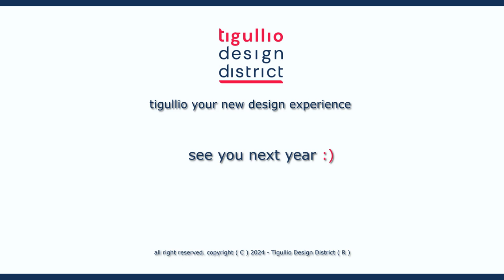Diego Vencato | Tigullio Design District 2024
On the occasion of the third edition of the Tigullio Design District 2024, we present the video of:

Diego Vencato - Founder at Diego Vencato Industrial Design

Tigullio Design District - TDD is the first international event organized in Liguria, dedicated to design and specifically to major themes related to the sea, the outdoor and obviously lifestyle, being developed in the splendid scenery of Gulf of Tigullio, between Genoa and the 5 lands. A new design district that straddles Genoa, home of the Boat Show, La Spezia, the production center of boating at an international level and the setting for the design week in Milan; which is the most important design event in the world.TDD, aims to become a place where design professionals and enthusiasts can discuss, share, dialogue, and deepen in the perspective of cultural growth, and exchange of visions for new forms of collaboration, creative network and business.A local, Italian and at the same time international event, this is the proposal of the contents of the TDD, for which it is important to offer a transversal proposal useful to experts in the sector in order to have a complete picture of what is happening both on the territory and in the world.

Welcome to Tigullio Design District!Tigullio your new design experience

Copyright:

I testi, le fotografie, la grafica e i materiali audiovisivi presenti in questo video sono protetti ai sensi delle normative vigenti sul diritto d'autore, sui brevetti e sulla proprietà intellettuale.I marchi e le denominazioni di enti, organismi e ditte menzionati nel video appartengono ai rispettivi proprietari o titolari e possono essere protetti da brevetti e/o copyright concessi o registrati dalle autorità preposte.Tutto ciò che è riportato in questo video (documentazione, contenuti, testi, immagini, il logo, il lavoro artistico e la grafica) è di proprietà di TDD.Ai sensi delle normative vigenti sul diritto d'autore, sui brevetti e sulla proprietà intellettuale sono da ritenersi quindi protetti dal diritto d´autore nonché dal diritto di proprietà intellettuale.